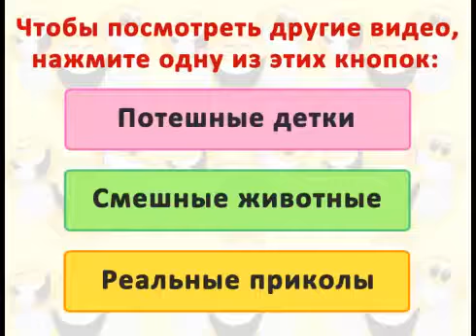Yapışkan kertenkele Akıllı TV Video